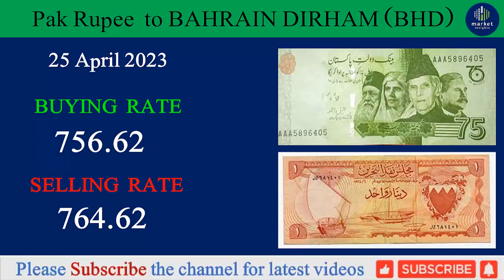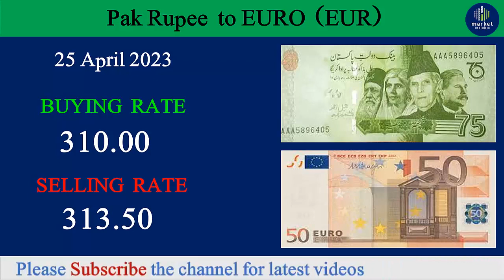dollar rate|dollar price in Pakistan today|currency rate today|currency of all countries|ڈالر کا ریٹ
25 April dollar rate in black market,25 April dollar rate in open market,
25 April dollar rate in inter bank ,ڈالر کا ریٹ
dollar rate today, Saudi riyal rate in Pakistan,usd to pkr, today currency rate,dollar update,open market dollar rate,
    The current dollar price in Pakistan and current exchange rates have become an increasingly important topic lately as fluctuations in the
    foreign exchange markets can have a significant impact on the country's economy and the purchasing power of its citizens.
Currency and gold are two of the most popular investment options for people around the world. While they are very different from each other in terms of
their characteristics and the ways in which they are traded, they both offer unique opportunities for investors who are looking to diversify their
portfolios and achieve their financial goals. In this article, we will explore the relationship between currency and gold, and how these two assets can be
used together to create a well-diversified investment portfolio.
To start, let's take a closer look at the gold market and the factors that influence the gold rate in Pakistan and other countries around the world. Gold is
a highly valuable and sought-after precious metal that has been used as a form of currency and a store of value for centuries. Today, gold is traded on
global markets and its price can be influenced by a wide range of factors, including supply and demand, global economic conditions, geopolitical events, and
more.
The gold rate in Pakistan, like in other countries, is determined by a number of factors. These can include the global demand for gold, the strength of the
country's economy, and political stability, among others. It is important for investors who are interested in investing in gold to keep a close eye on these
factors, as they can have a significant impact on the price of the metal and the potential returns on investment.
At the same time, it is also important to consider the role that currency plays in the gold market. Because gold is traded in US dollars on global markets,
fluctuations in the dollar rate today can have a significant impact on the gold rate in Pakistan and other countries. For example, if the dollar rate
increases, the price of gold may decrease as it becomes more expensive for buyers in other currencies to purchase.
Now, let's turn our attention to the world of currency trading. As we mentioned earlier, currency trading involves buying and selling different currencies
in order to make a profit. The currency exchange rate today, which is the rate at which one currency can be exchanged for another, is one of the most
important factors to consider when trading currencies. This rate can fluctuate widely based on a variety of economic and political factors, and staying
informed about these factors is essential for making informed trading decisions.
For beginners who are interested in currency trading, it is important to start
with a solid understanding of the basics. This may include learning about
different currency pairs, the importance of market analysis, and the best practices for managing risk. It is also important to stay informed about the
latest market trends and news, including the Pakistan currency rate, the USD to PKR exchange rate, and the euro rate in Pakistan, as well as other global
economic and political events that can impact the currency markets.
So, how can investors use gold and currency together to create a well-diversified investment portfolio? One option is to use gold as a hedge against
currency risk. Because the price of gold is often inversely correlated with the strength of the US dollar, investing in gold can help to offset the risks
associated with fluctuations in the currency exchange rate today.
For example, if an investor holds a significant amount of US dollars in their portfolio, they may be concerned about the impact of a weakening dollar on
their overall returns. By investing in gold, they can mitigate this risk by creating a natural hedge against currency fluctuations. If the dollar rate
decreases, the value of gold may increase, providing a valuable source of diversification and potential returns.
Another option for using gold and currency together is to take advantage of opportunities in the currency markets to generate returns. For example, if an
investor believes that the USD to PKR exchange rate is likely to increase in the short term, they may decide to buy US dollars and then use these dollars to
purchase gold.